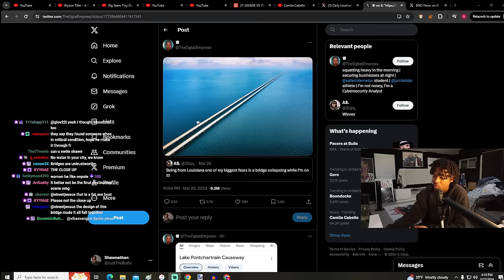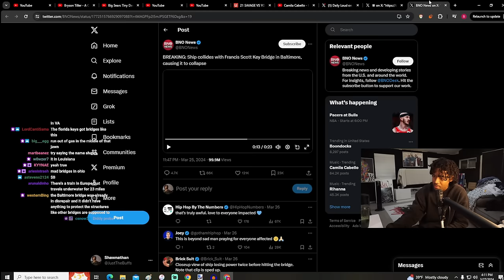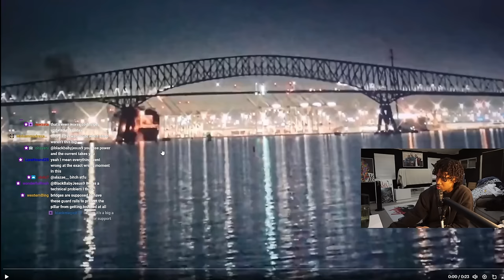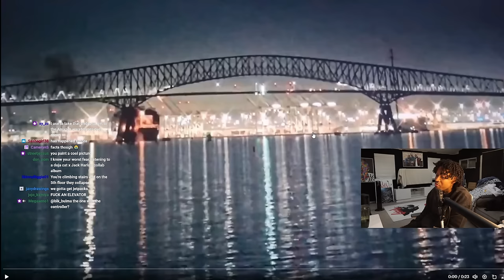This Is My Biggest Fear...